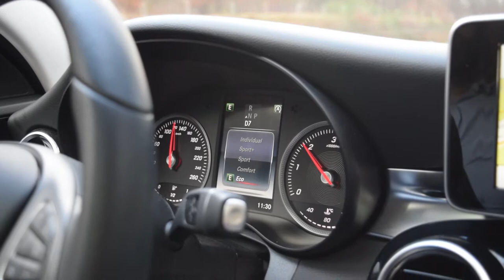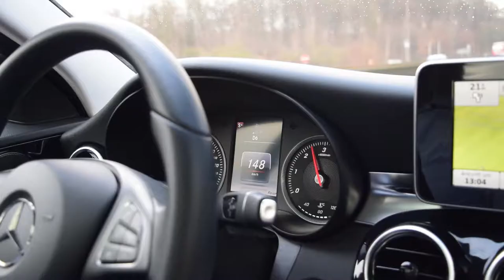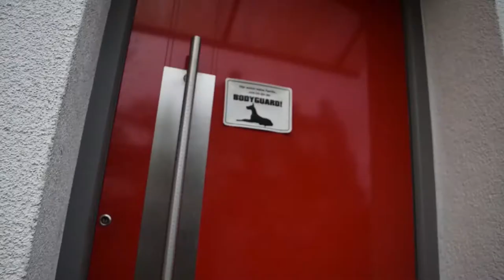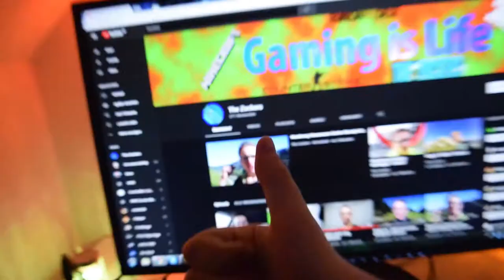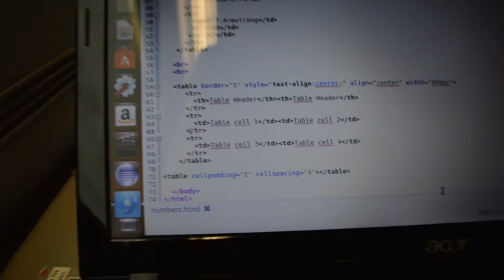Der Wohl Lustigste Vlog EVER xD/Deutsch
Öffne mich